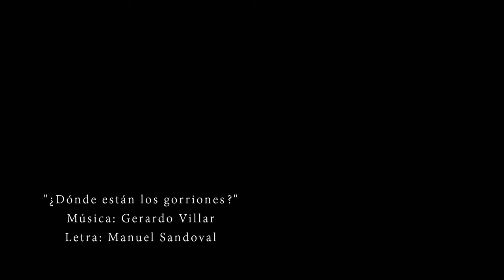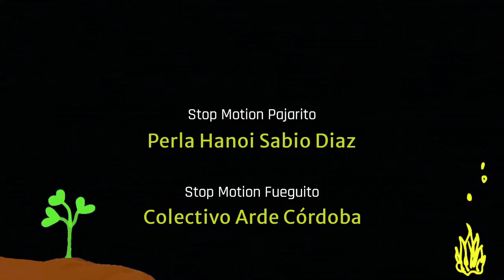Where Are The Sparrows? | (ENGLISH SUBTITLES)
A classical ballet & music piece about birds.

Conductor: Gerardo Villar
Voice: Alejandro Maldonado
Dancer: Daniela Genovese
Cello: Cecilia Barrales
Low Clarinette: Camila Mandirola Lucci
Clarinette: Santiago Pedernera
Traverse Flute: Carolina Pocosgnich
Violin: Augusto Sourigues